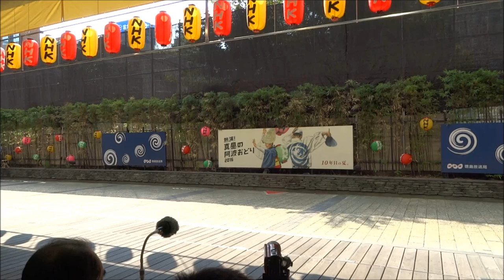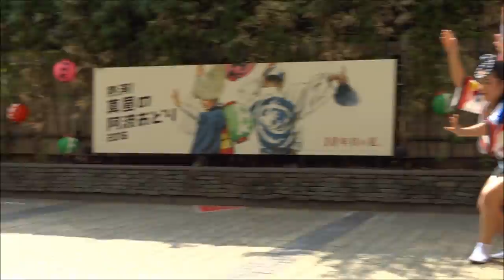蜂須賀連／熱演！真昼の阿波おどり／徳島市阿波おどり2016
※8/16に①と②を別々にアップしたものを1本に繋いで再アップしました。元の2本は非公開に変更しております。ご了承ください。
2016/08/14
徳島市阿波おどり2016（三日目）
第10回 熱演！真昼の阿波おどり2016（二日目）